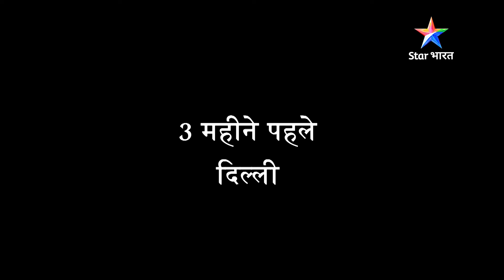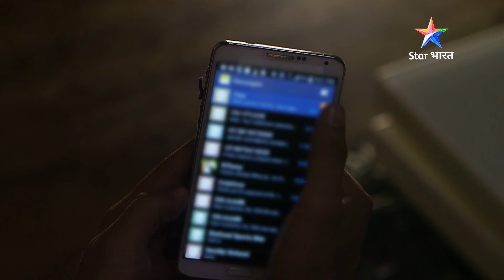SAVDHAAN INDIA | Pyaar par bharosa pada mehnga | DARKAR NAHIN DATKAR | सावधान इंडिया | FULL EPISODE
Show Name : SAVDHAAN INDIA -  DARKAR NAHIN DATKAR